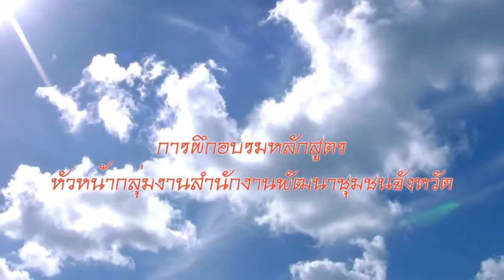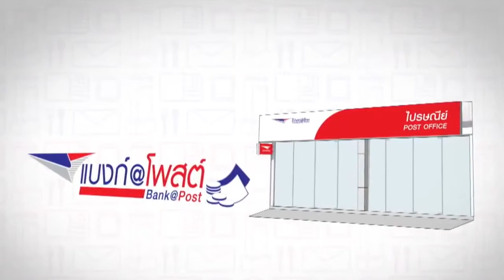วีดิทัศน์เปิดตัวโครงการฝึกอบรมหลักสูตรหัวหน้ากลุ่มงานสำนักงานพัฒนาชุมชนจังหวัด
โครงการฝึกอบรมหลักสูตรหัวหน้ากลุ่มงานสารสนเทศ โดย อ.กู้เกียรติ ญาติเสมอ ระหว่าง ๒-๖ มิย.๒๕๕๗ ณ วิทยาลัยการพัฒนาชุมชน อ.บางละมุง จ.ชลบุรี..